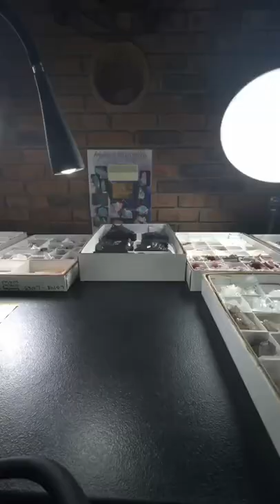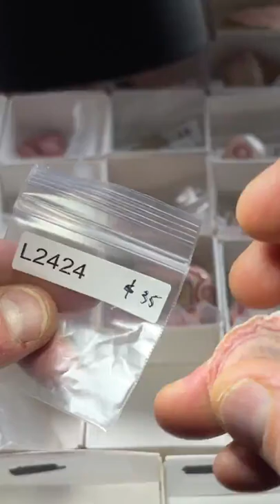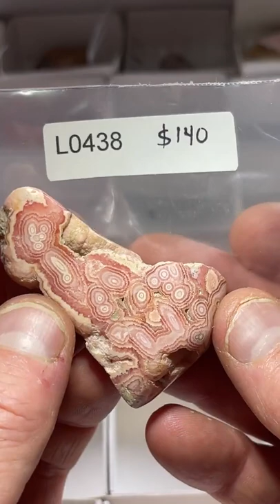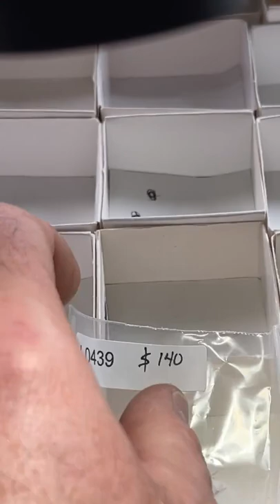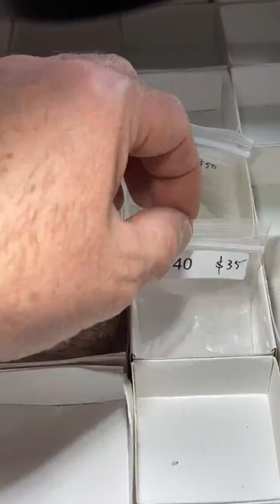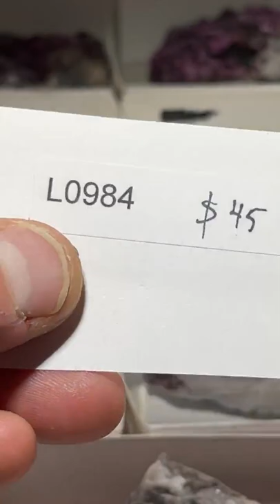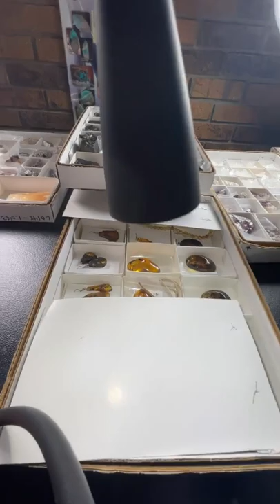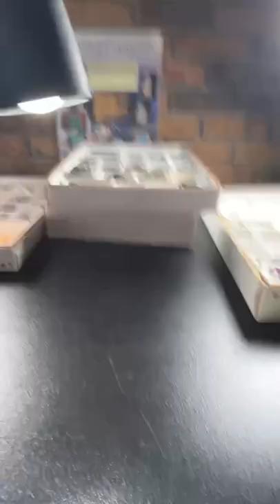Live NO. 39 | June 4, 2022